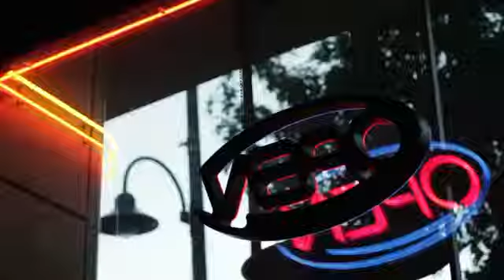Top Newspaper Award is Given to Yaletown Restaurant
Hurricane Grill, a Vancouver pub, is awarded Best Neighbourhood Restaurant in the Westender’s Best of the City 2015 contest

( March 07, 2015 ) Vancouver, BC – Hurricane Grill is thrilled to announce that they are the recent award recipients of Best Neighbourhood Restaurant in DT/Gastown/Yaletown in the Westender’s Best of the City 2015 competition, establishing themselves as a leading dining fixture and bar in downtown Vancouver.

Hurricane Grill has been serving the area of Yaletown for the past seven years since 2008, and has built up a dedicated customer base that value the quality of meals, as well as service, given. They pride themselves on giving each and every visitor the most effective restaurant service, the happiness of their consumers is the backbone of their company. Due to this degree of service, the business is constantly welcoming new and returning patrons.

The Best of the City competition by the Westender paper is an annual competition that has viewers submit their favourite people, services, and places in Vancouver for consideration of top award winner. There are over 270 categories, varying from art, food, retail, and much more. The award is significantly substantial for winners like Yaletown restaurant, Hurricane Grill, considering that it is picked by the clients and buddies that they serve each day.

Ash Ranjbar, owner of Vancouver pub, Hurricane Grill, noted that, “the entire Hurricane Grill team are so happy to be the current winners of the Best Neighbourhood Restaurant in DT/Gastown/Yaletown in the Westender’s Best of the City 2015 contest. Our company believes that this demonstrates the degree of service and quality food we consistently provide and this honour further cements the credibility that we have earned. We would like to thank our client base in Vancouver for assisting us in winning this crucial award, your loyalty is so important to us. We are so excited to maintain our dedication to top quality for more years to come.”

Yaletown pub, Hurricane Grill, is the second location of the popular restaurant. The first location opened in North Vancouver in 2003. Together, the two waterfront locations have seen great growth and support over the years from their loyal client base. They offer a full-service menu including brunch, lunch, and dinner, all served seven days a week. In addition, they are available for private functions and parties at either of their locations.

If you wish to discover more about any of the services mentioned, please get in touch with Hurricane Grill right away. They are booking up quickly so do not hesitate to contact them for a reservation today.

About Castle Communication Systems:
Hurricane Grill is a Vancouver restaurant and pub with two locations in the Lower Mainland; one in North Vancouver and the other in Yaletown.

Company Name: Castle Communication Systems
Name: Albina Beresnyeva
Address: Vancouver, BC
Zipcode: V6H 1A5

Bar in downtown Vancouver,
Hurricane Grill,
Vancouver pub,
Yaletown pub,
Yaletown restaurant